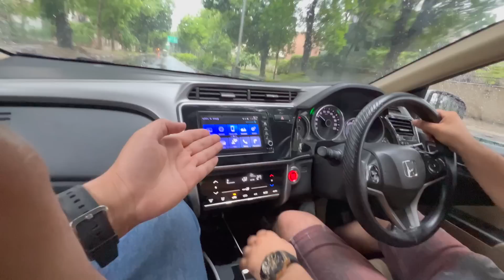First Official Trip with Mystery Girl 👧🏻 | OMG VLOGS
Hello aap sabhi ko. kaisa hai aap sab.. aaj ke iss vlog mein hum mile apne mystery girl and uske saath kiya bahut kuch.. pura vlog dekho aur comments mein batao kaisa laga video